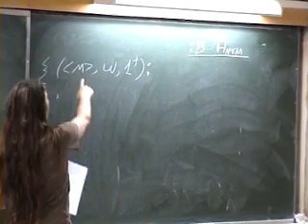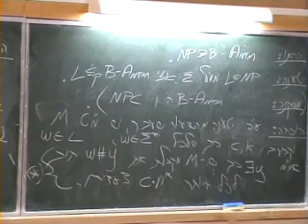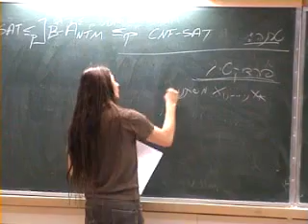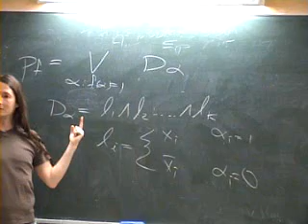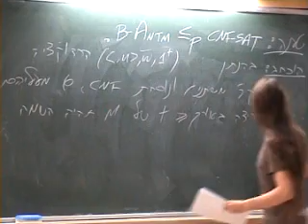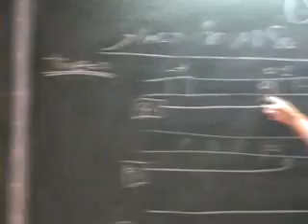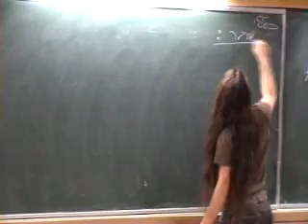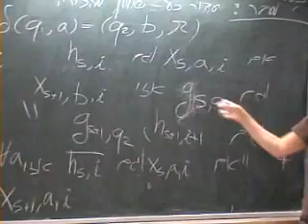חישוביות 4/5 - שעתיים - צלם אורח : אלון מנור